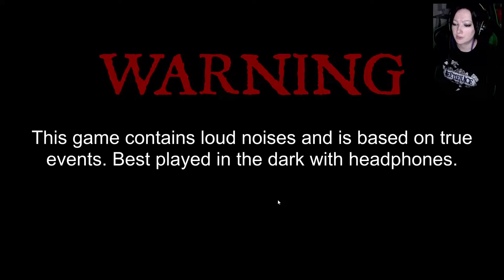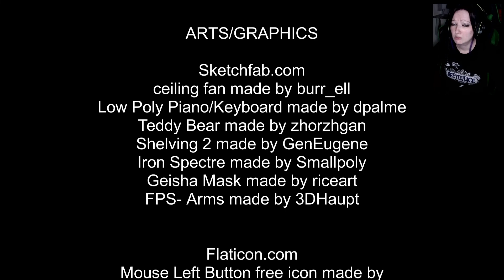Paralyzis - Don´t sleep!